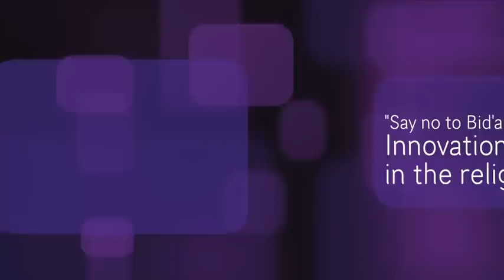What is BID'AH (Innovation in Islam) by Imam Karim AbuZaid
A Lecture covering All About Bidah (Innovation in Islam) The Dangers of Bidah, types of Bidahs and more (MSA, UTAH Stat University March 2012)